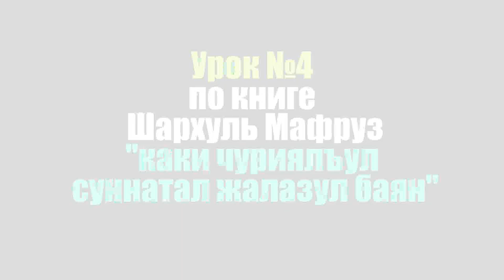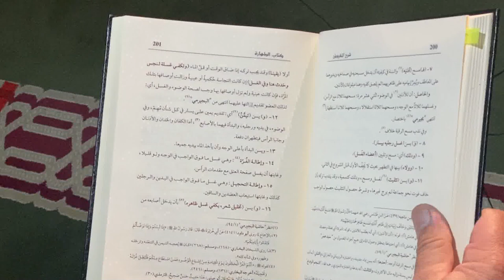Урок №4 по книге Шархуль Мафруз "каки чуриялъул суннатал жалазул баян"